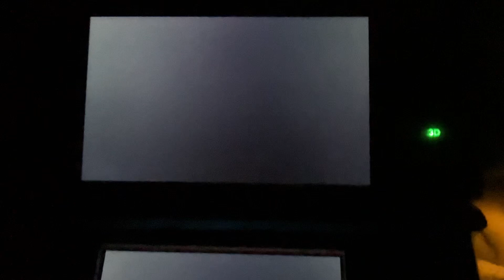Kiaah V.S. Juniper (SSB.3DS) [LVL 9 CPU Battle]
Kiaah is the black furred Duck Hunt and Juniper’s the brown coated.